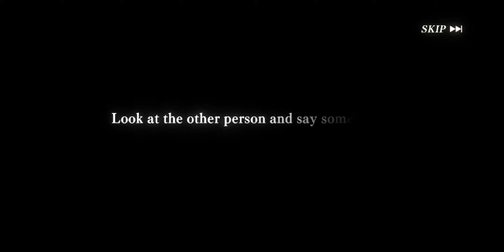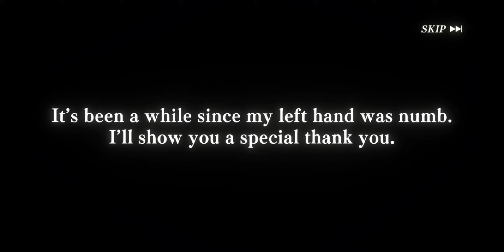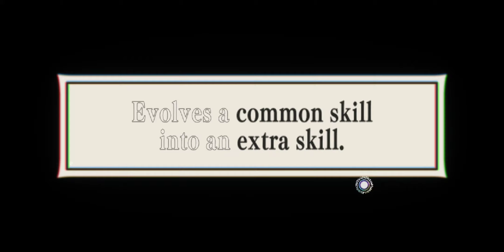[Slime Isekai Memories] Milim Nava (Manifestation of The Dragon) Rate Up!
I actually did a multiple gacha few times ehen the banner released but I forgot to record it. Since I haven't got her yet, I tried to do some more pulls for her.